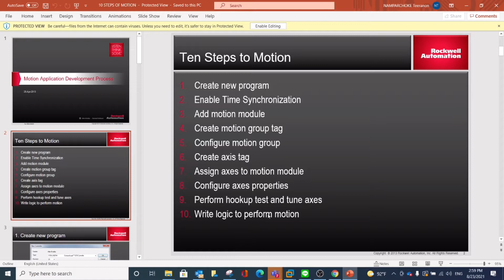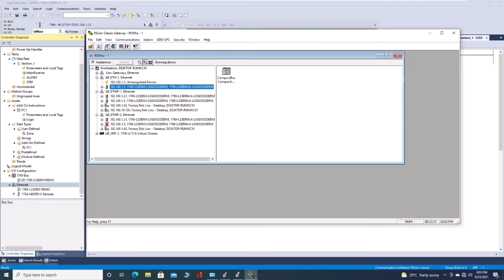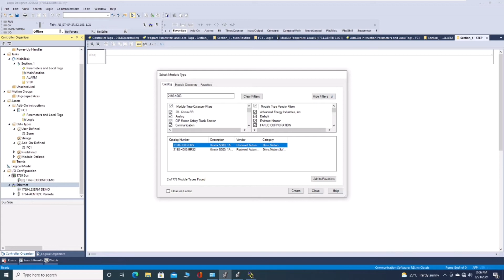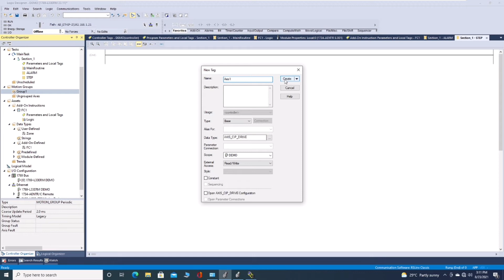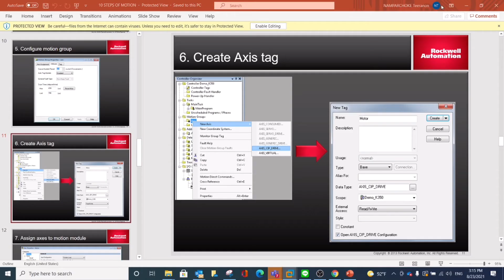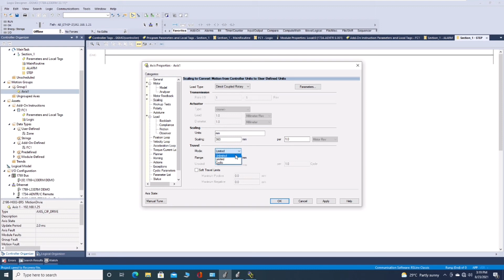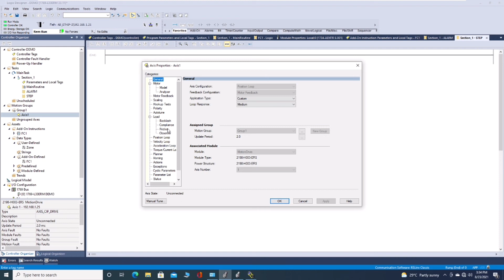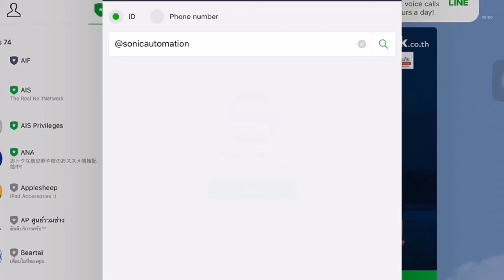10 steps start cip motion (ft.IWK)(ไทย)